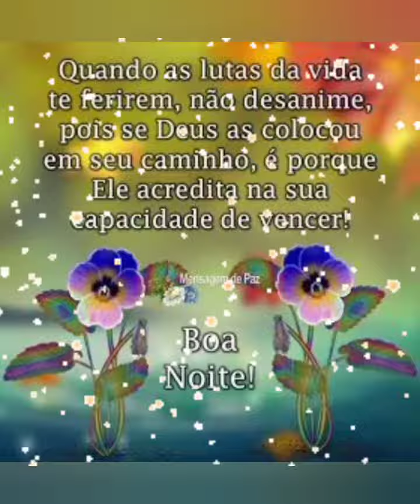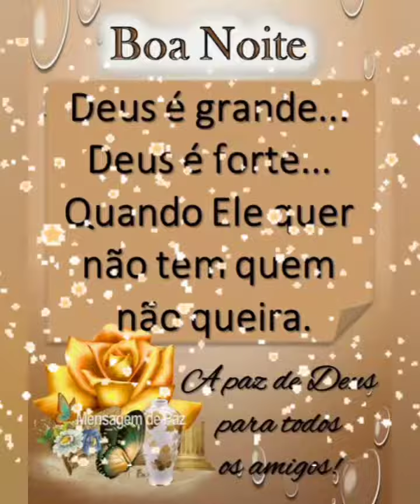mensagem de boa noite Deus abençoe 🙏😘❤️😘❤️❤️😘